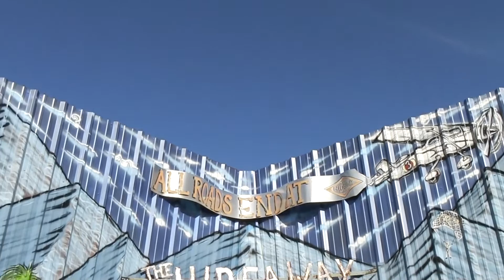With a Tesla Jacket in a Biker Bar - Possible? (en)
I always try unusual things to convince people. For the first 1,000 miles you will get free supercharging.